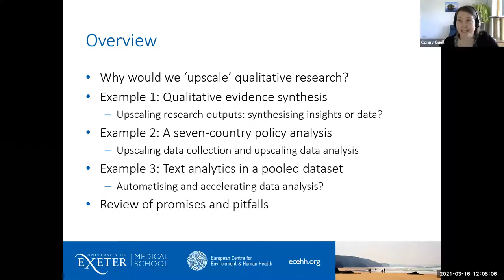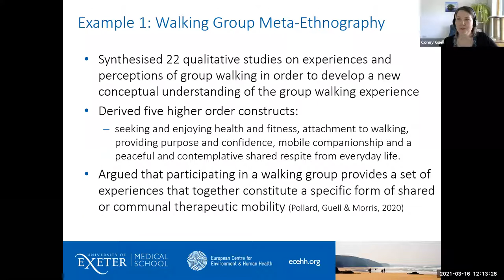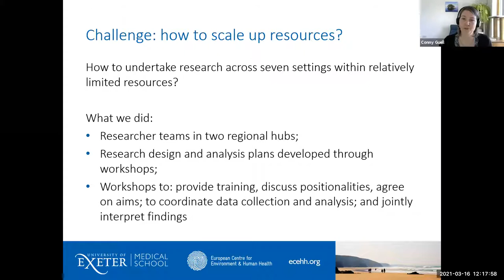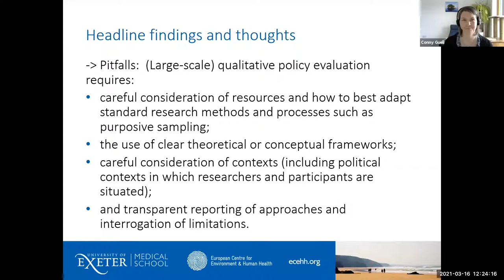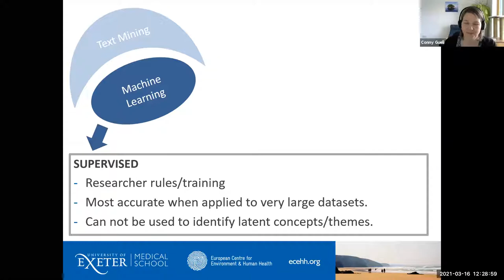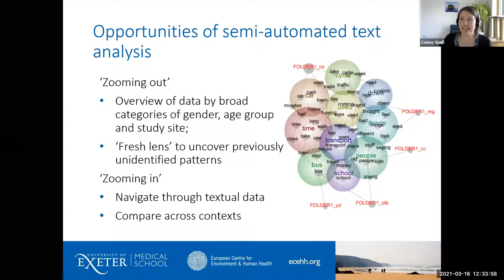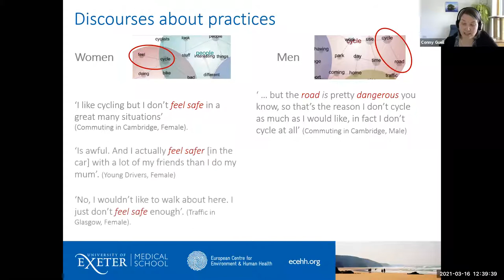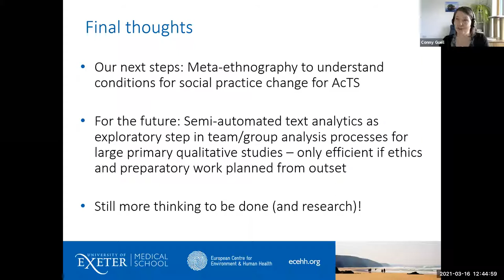‘Upscaling’ qualitative research: new promises, old pitfalls?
There is an increasing drive towards making better use of existing data rather than producing new research – doing more thinking rather than more research (Greenhalgh, 2012) – but this is particularly challenging and problematic for qualitative data. Techniques for qualitative evidence synthesis are growing and producing new conceptual insights beyond their original studies. At the same time, recent secondary data analysis calls have initiated drives to pool primary qualitative data and share with external researchers.  Secondary qualitative data analysis with often unusually large datasets require new thought and methods such as machine learning and text analytics software. I will speak about these new promises of pooling data and AI, but also about persistent pitfalls in qualitative synthesis. These include how to retain the context in which data have been collected, analysed and framed, and how to produce conceptually rich insights without direct input from the primary researchers.